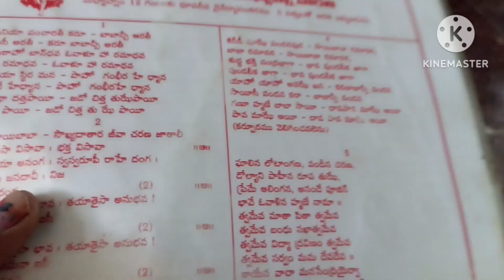నా కోరిక నెరవేరింది బాబాకి చాలా చాలా కృతజ్ఞతలు||మా అబ్బాయికి ఇలా జరుగుతుందని అనుకోలేదు